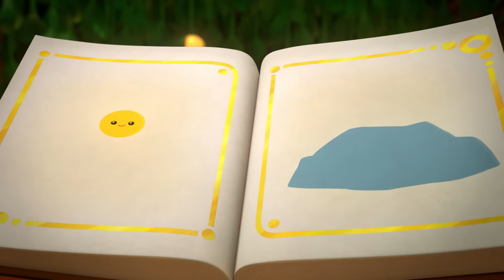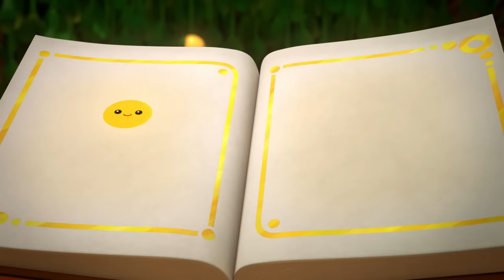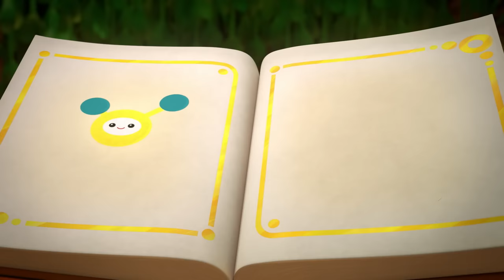TRUE: Mushroom Town 🌈 Every Episode! 🌈 True and the Rainbow Kingdom 🌈